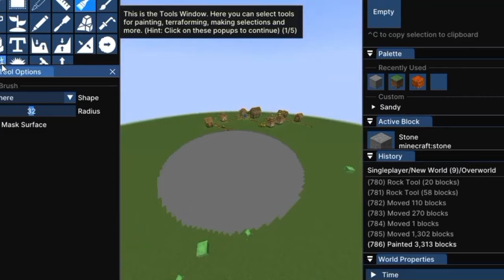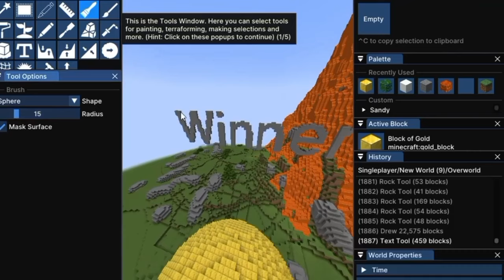How to make a Working Volcano in Minecraft - Timelaps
I made a vilcano in minecraft ,I  could be improved but here it is
tell me if you want the mod Its amazing